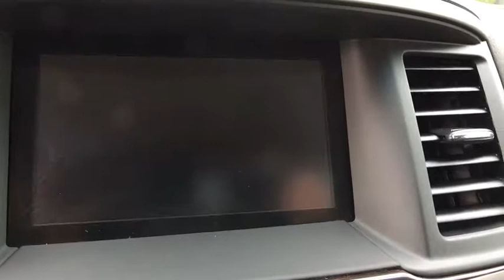2016 Nissan Pathfinder Ashburn, Manassas, Chantilly, Vienna, Springfield, VA A81544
Used 2016 Nissan Pathfinder available at Browns Dulles Nissan in Ashburn, Virginia. Servicing the Manassas, Chantilly, Vienna, Springfield, VA area.

This 2016 Nissan Pathfinder SL is proudly offered by Brown's Sterling Nissan This Nissan Pathfinder offers all the comforts of a well-optioned sedan with the utility you demand from an SUV. With 4WD, you can take this 2016 Nissan Pathfinder to places roads don't go. It's all about the adventure and getting the most enjoyment out of your new ride. A Nissan with as few miles as this one is a rare find. This Pathfinder SL was gently driven and it shows. More information about the 2016 Nissan Pathfinder: Between its seating capacity and fuel economy, the Pathfinder makes a good value play. While previous Pathfinders competed with truck-like SUVs like the Toyota 4Runner, the 2016 Pathfinder aims instead to compete more closely with crossover vehicles such as the Toyota Highlander, bringing more space and refinement to the market at a slight cost to seldom used off-road capabilities. Strengths of this model include Good fuel economy, third row seating, 5000-pound towing capacity, spacious interior, and competitive pricing Taxes, tags, processing fee of $899 and dealer installed accessories additional.